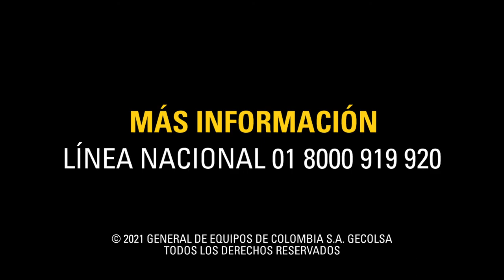Miniexcavadoras Cat®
Simplifica las tareas que parecen complicadas con las Miniexcavadoras Cat®, el tamaño ideal para un trabajo perfecto.

Consulta más información a través de nuestra línea nacional 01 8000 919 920.